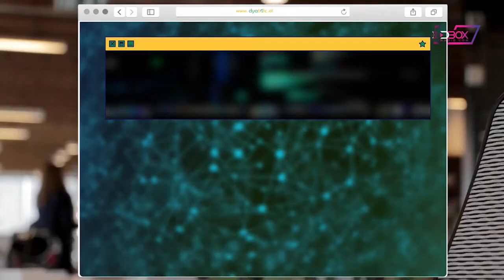1/2 Andrea Armijo "La importancia de los perfiles digitales"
Andrea Armijo es Líder de Alianzas Estratégicas de Talento Digital para Chile.